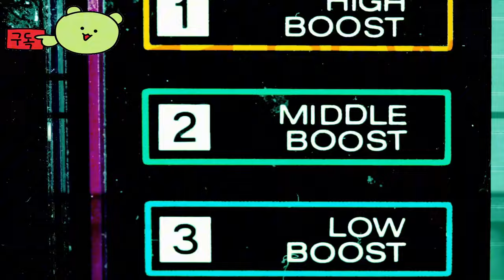로스트 스카이즈 ( Lost Skies ) 공식 게임플레이 공개 예고편 _gamescom 2024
🎀Supported Languages

영어 ✔  ✔
프랑스 국민 ✔  ✔
독일 사람 ✔  ✔
스페인어 - 스페인 ✔  ✔
일본어 ✔  ✔
간체 중국어 ✔  ✔
이탈리아 사람 ✔  ✔
한국인 ✔  ✔
포르투갈어 - 포르투갈 ✔  ✔
러시아인 ✔  ✔
중국어 번체 ✔  ✔

🕹️Game content
로스트 스카이는 구름 사이, 떠다니는 섬의 광활한 하늘을 배경으로 한 1~6명의 플레이어를 위한 협동 생존 모험입니다. 고대 기술을 찾아 제작하고, 나만의 비행선을 만들고, 맹렬한 폭풍을 이겨내고, 지평선 너머에 있는 거대한 위협과 싸우세요.

⚡Game Developer
 Bossa Studios